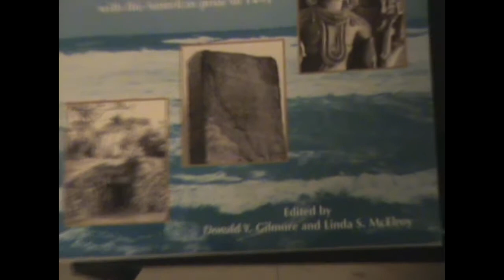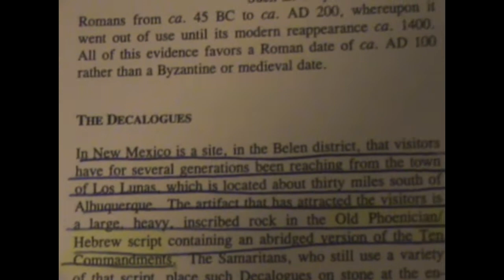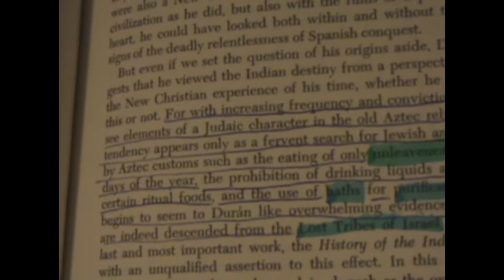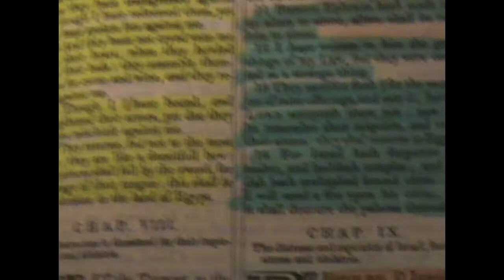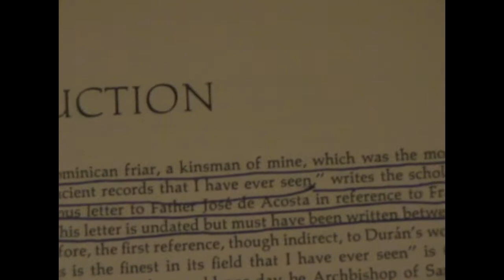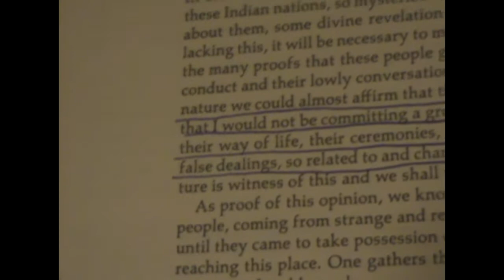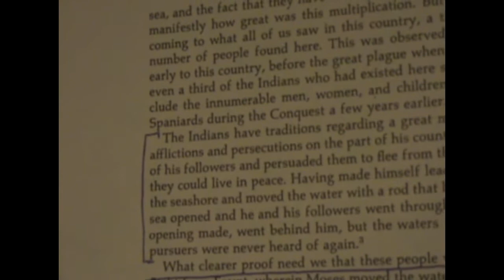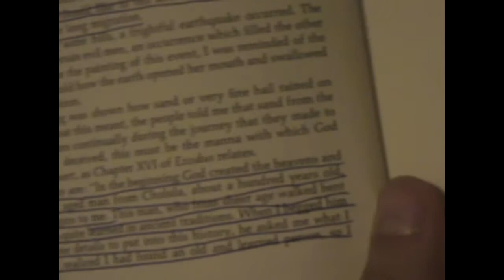The tribe of Issachar (Finale)